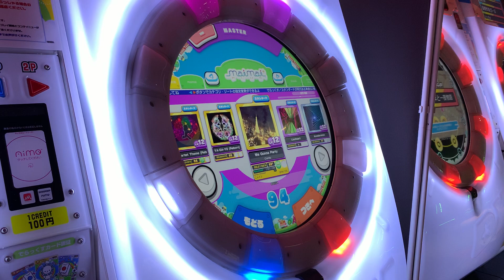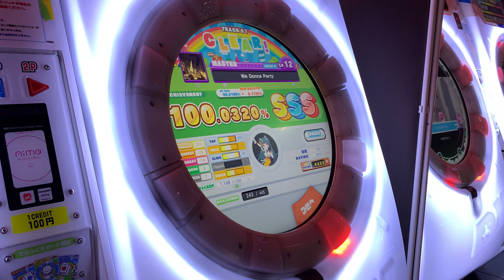[片腕] 【直撮りmaimai DX】 We Gonna Party ST MASTER SSS (Player:Anthoney)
Player:Anthoney (twitter→@DJ_CELICA)

まさか乗るとは！偉いぞShikaRさん！

雑音酷かったのが少し残念。